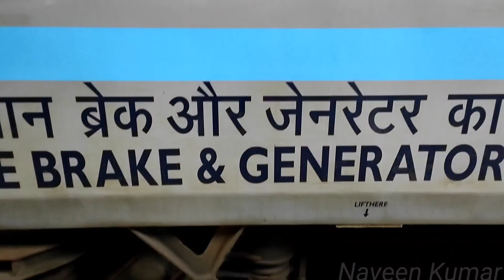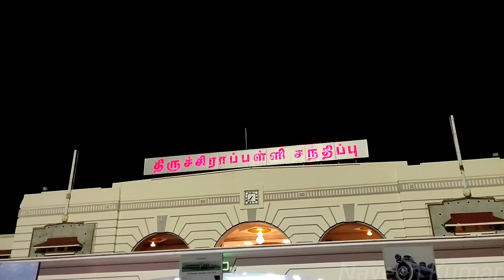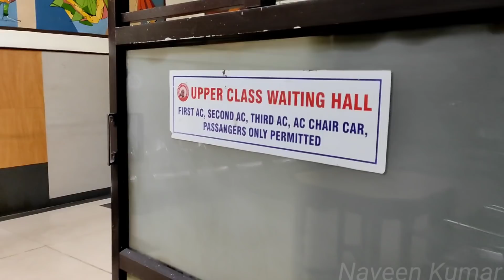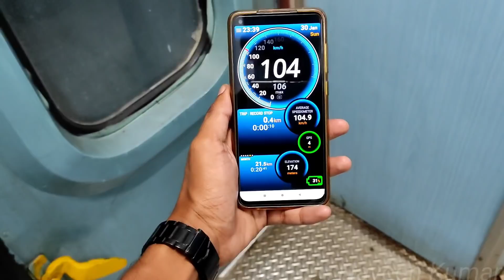🚂ROCKFORT EXPRESS TRAVEL VLOG!!! Tiruchchirappalli to Chennai | மலைகோட்டை அதிவிரைவு🚂 | Naveen Kumar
Rockfort has a seperate fanbase proving it rightly by making my journey awesome with excellent speed and timing...